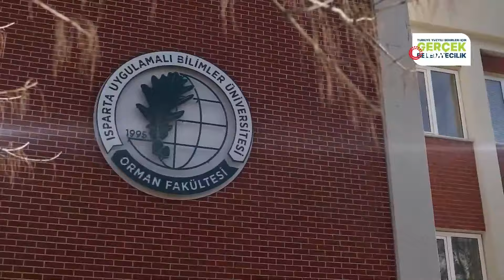Erdoğan’dan Hayat Pahalılığı Açıklaması; Bunun da Üstesinden Geleceğiz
Cumhurbaşkanı Recep Tayyip Erdoğan, Isparta'da partisinin 15 Temmuz Cumhuriyet ve Demokrasi Meydanı'ndaki mitinginde konuştu.

Cumhurbaşkanı Erdoğan: "Genel ekonomik göstergelerimiz gayet iyi. Enflasyon düştükçe, ekonomideki bu olumlu tablonun getirilerini çalışanlarımıza ve emeklilerimize daha iyi yansıtma imkanı bulacağız. Bunun dışındaki palavralara sakın kanmayın"

-"Bunların köküne baktığınızda ya kifayetsiz muhterisleri, ya terör örgütü yandaşlarını, ya emperyalistlerin beşinci kol elemanlarını görürsünüz"

-"Amaçları karamsarlık bulutlarını tepemize toplayarak milletimizi yıldırmak, insanımızın mücadele azmini kırmak, hepimizin dikkatini dağıtmaktır"